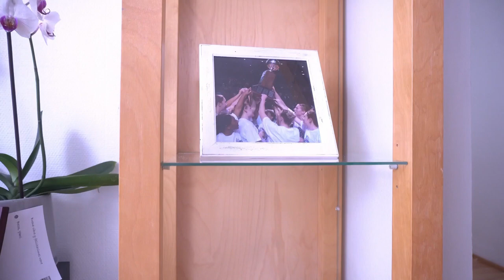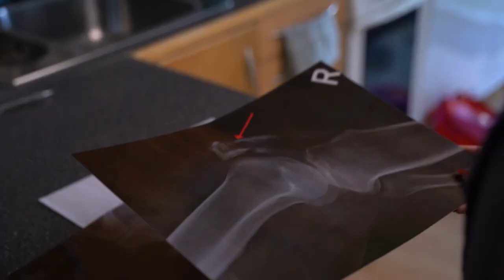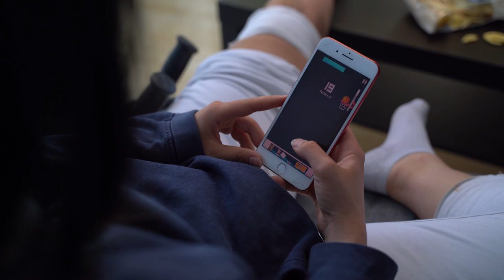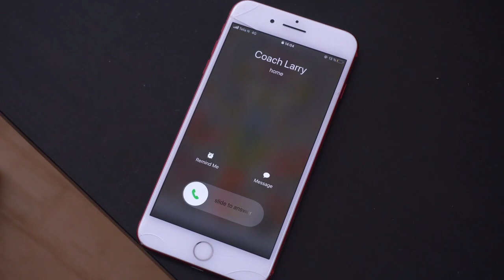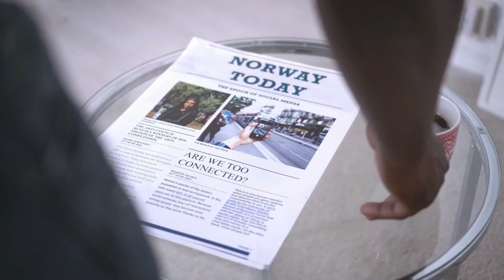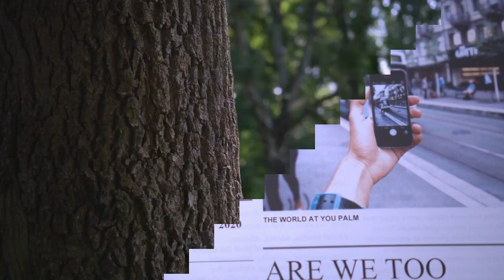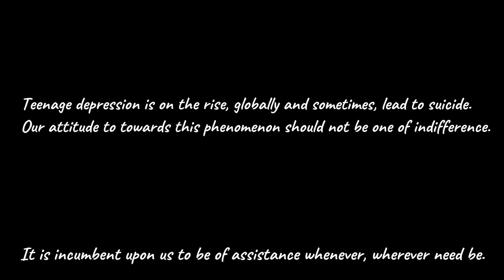UNBENDABLE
The dreams of a teenage, basketball player is crushed when she got involved in an accident that left her unable to ever play the sport that she so cherished and passionate about. She is plunged into the dungeon of depression and desolation. Her sister, teams up with her coach to make her fall in love with something else and snap out of her dejection.

Scripted and directed by Mac Kelly Obison